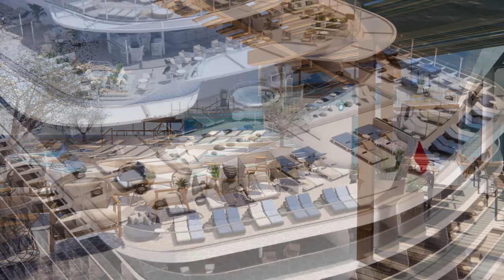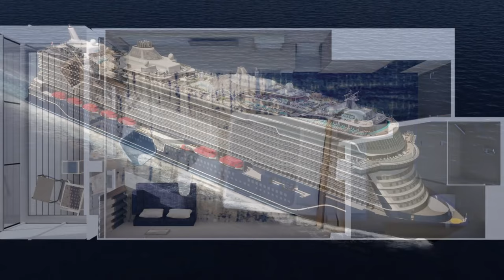New Cruise Ship 2024! - MEIN SCHIFF RELAX - (Mein Schiff 8) - TUI Cruises - VIRTUAL TOUR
VIRTUAL TOUR of the 8th ship by TUI Cruises - Mein Schiff Relax.
Multilingual subtitles available

CHAPTERS:
0:00 Overview of the ship
2:14 Restaurants
3:04 Bars
3:59 Cabins
4:24 Suite Area
5:12 Suites

Are you ready to experience a new level of relaxation and enjoyment on the sea? Discover the Mein Schiff Relax, the eighth ship of TUI Cruises and the first of the new InTUItion class. This ship will offer you a unique cruise experience with innovative features and services.

On the Mein Schiff Relax, you will find more space and freedom to enjoy your time on board. The ship has a half-shade roof that allows you to enjoy the sun or the shade as you wish. You can also relax on the spacious sun deck, the exclusive suite area, or the cozy lounge chairs under the open sky.

If you are looking for wellness and entertainment, the Mein Schiff Relax has plenty to offer. You can pamper yourself in the spa and fitness area, which is located higher on the ship and offers a stunning view of the sea. You can also try the new cold chamber, where you can experience cryotherapy treatments for health and beauty benefits. Or you can enjoy the sauna, steam bath, massage, and cosmetic services in the bright and relaxing atmosphere.

The Mein Schiff Relax also has a variety of bars and restaurants to satisfy your taste buds. You can choose from all-inclusive and exclusive options, ranging from international cuisine to regional specialties. You can also enjoy a drink at the Freiraum Bar, which is located under the half-shade roof and offers a panoramic view of the sea.

The Mein Schiff Relax will start sailing in 2024 and will take you to amazing destinations in the Mediterranean, such as Italy, Spain, Portugal, and Morocco. You can book your cruise now and enjoy early bird discounts and special offers.

Don’t miss this opportunity to relax on the Mein Schiff Relax, the new ship of TUI Cruises that will elevate your cruise experience to a new level. Watch this video to learn more about this ship and its features.